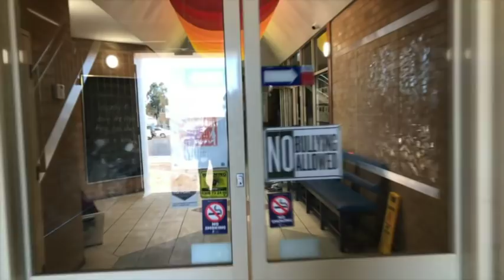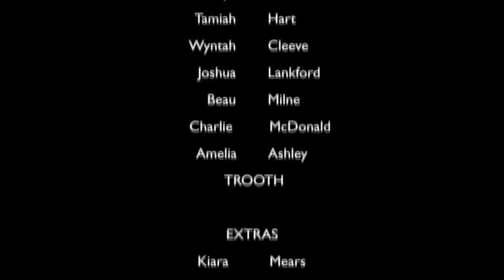"All The Things We Love"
Music video written by the kids of Collie PCYC about all the things they love about their town.